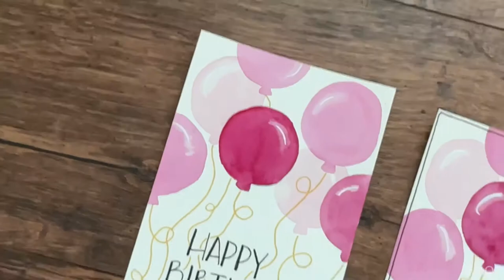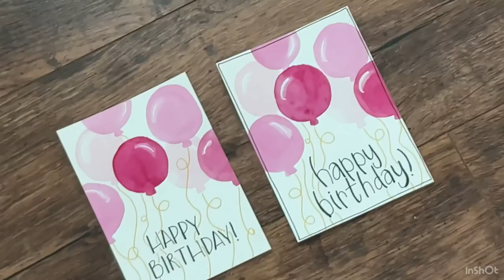How to Watercolor Balloons! 🎈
Hey friends! I hope you find this step by step video in how to paint balloons helpful! Thank you for joining me for another video! I hope I can help you learn how to paint balloons! This is the cutest + easiest way I have found to watercolor balloons! I hope I inspire you to try watercoloring!

These are the supplies I used in this video 👇🏼👇🏼👇🏼

Sargent Art 32-6048 Artist Quality 48ct Professional Watercolor Set, Tin Case, 48 Count (Pack of 1), Multi Color

Princeton Snap White Synthetic Paint Brush Set for Acrylic and Watercolor, Includes 4 Paint Brushes

Coliro M600 Artist Mica Watercolor Paint Set – Metallic Watercolor Paints (6-Color Set, 30mm)

Cricut Martha Stewart Glitter Gel Pen Set, Classic 2005178

Faber-Castell Pitt Artists' Pens carded extra superfine tip black

My favorite watercolor paper!